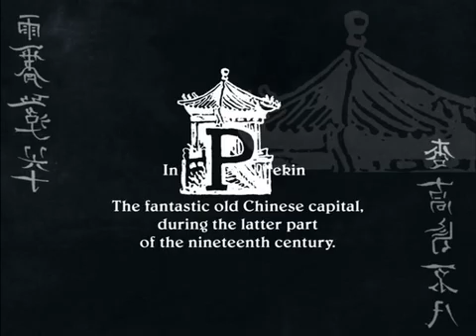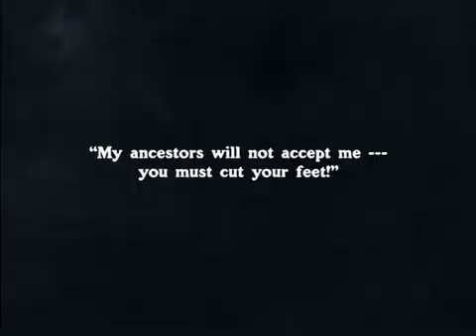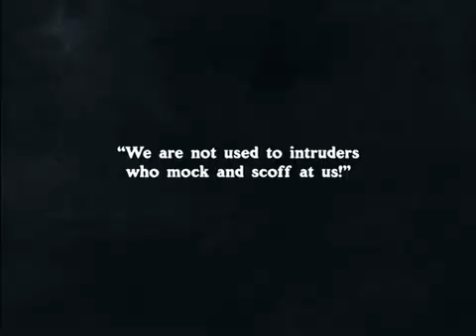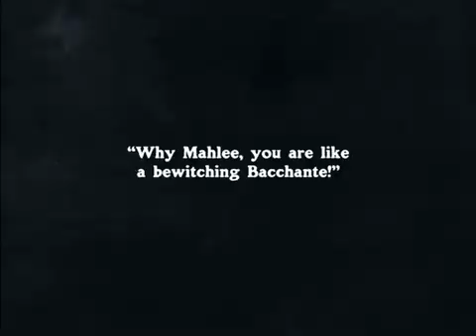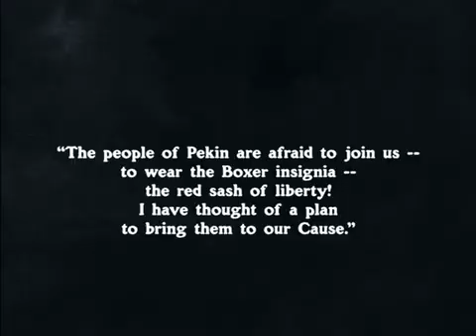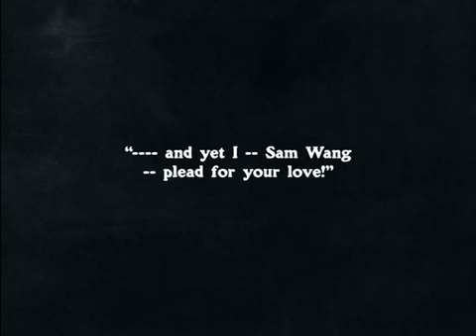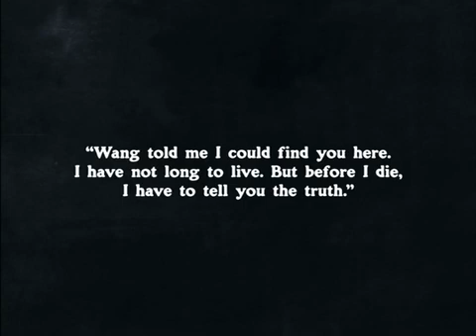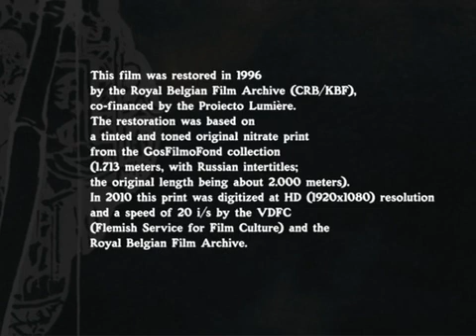Красный фонарь / The Red Lantern (Альбер Капеллани /Albert Capellani) [1919]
КРАСНЫЙ ФОНАРЬ
«Красный фонарь» (англ. The Red Lantern) — художественный фильм Альбера Капеллани 1919 года. Премьера фильма состоялась в США 4 мая 1919 года. Фильм снят по одноимённому роману Эдит Верри. В советский прокат фильм попал в 1922 году[1] и пользовался популярностью. Известно также, что фильм шёл вплоть до 1924 года[2], а возможно, и позже. До наших дней сохранился в Госфильмофонде (по другим данным — в Cinémathèque Royale). В фильме сыграла сразу две роли известная актриса Алла Назимова, которую этот фильм вывел «в первые ряды кинозвёзд».

Описание:
Мали (Алла Назимова), дочь китаянки и европейца, была воспитана в кругу миссионеров. Она влюбилась в сына одного миссионера, но тот оставил её ради её сводной сестры (Алла Назимова). Оскорблённая Мали решает отомстить всей белой расе, и повести китайский народ на восстание. Возомнив себя прорицательницей Красного Фонаря, она изрекает странные пророчества, которые не сбывается, и затем кончает жизнь самоубийством.